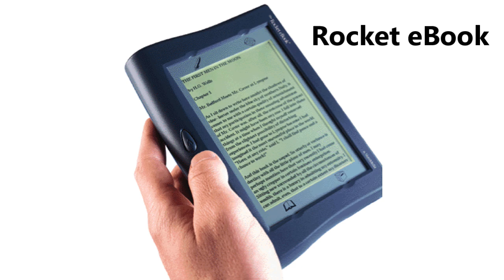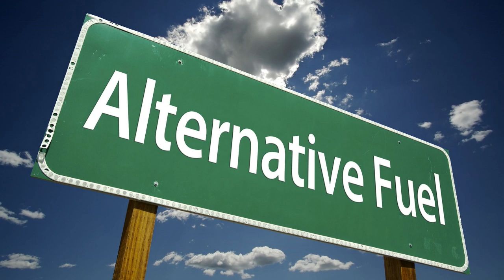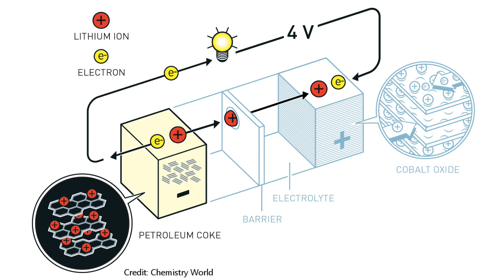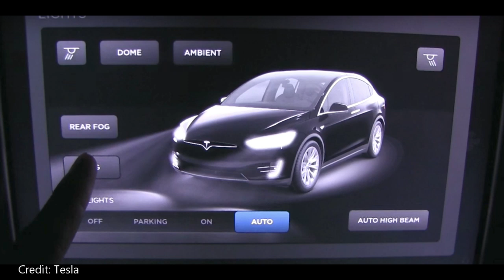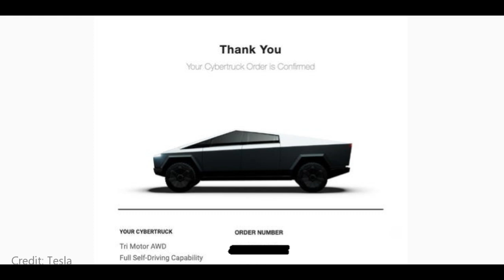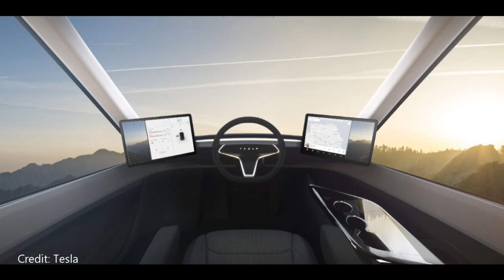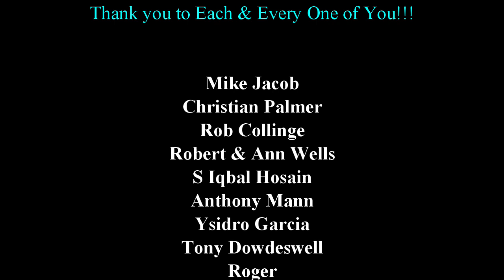ELON MUSK TESLA - What's New - Past, Present, Future! CyberTruck, CyberQuad, Tesla Semi, CyberJet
All About Elon Musk and Tesla
The Model S, Model X, Model 3, Model Y & CyberTruck

Episode XXVI

Current Patrons:,
Thank you to my Patrons!
Mike Jacob
Christian Palmer
Rob Collinge
S Iqbal Hosain
Samual baker
Anthony Mann
Ysidro Garcia
Tony Dowdeswell
Roger
Dee Quigley
Niels NB

My Equipment
Camera

Software
Powerdirector 18
Streamlabs OBS
GIMP 2.10.14
Blender

Wants to Thank:
SpaceX
NASA

A VERY SPECIAL THANKS TO:
Elon Musk